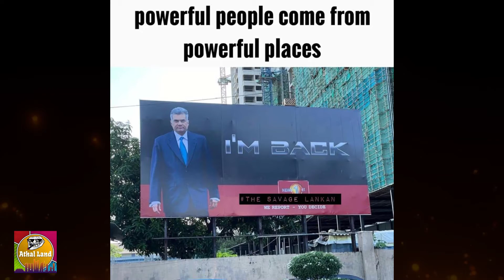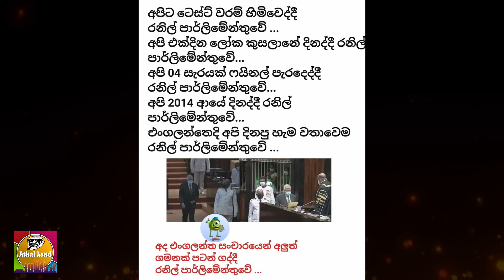Special Collection of Memes – 02 | විශේෂ මීම් එකතුව - 02 | 2021-06-23 | Athal Land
Ranil Is Back | Athal Land Special Collection of Memes – 02 | රනිල්ගේ ආගමනය | ආතලන්තයේ විශේෂ මීම් එකතුව - 02 | 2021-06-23 | Athal Land

අතිශයින්ම ආතල් දන්න අයට පමණයි..!!!
කරුණාකර ආතල් එක ආතල් එකක් ලෙස නොදන්නා අය නැරඹීමෙන් වලකින්න..!!!
මෙහි අන්තර්ගත සියළුම පෝස්ට් හී අයිතිය, ඒවායේ මුල් නිර්මාණකරුවන් සතුය.